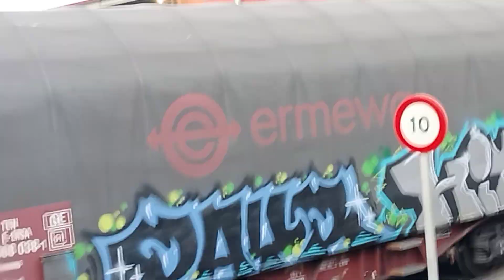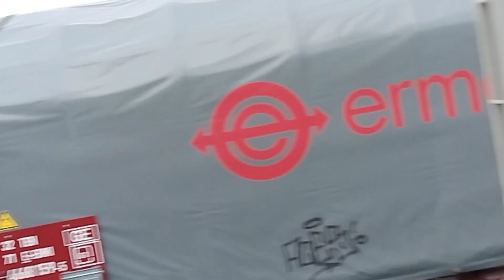Tractor de Rail Sider dejando un bobinero en la factoría de Arcelor en Sestao